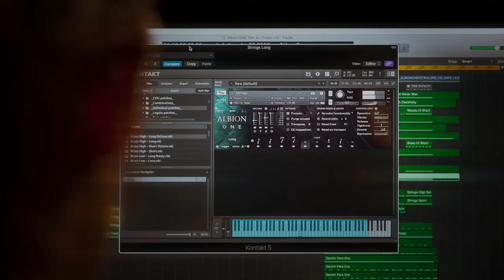Spitfire Audio Start Scoring Movies Now Competition (rescored by Asier Abaunza & Eder Dominguez)